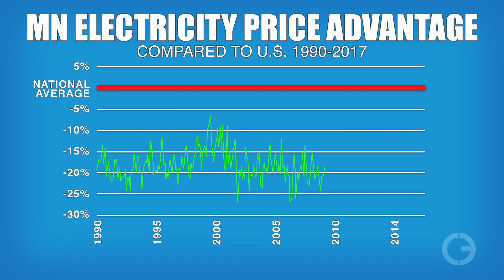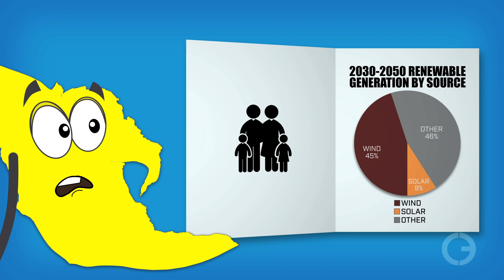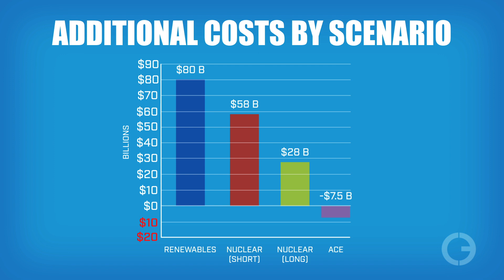Minnesota Madness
Proposal to increase Minnesota's "green" energy mandate from 25% to 50% would cost $80 billion, raise the cost of electricity by 40%, and accomplish nothing to combat global warming.